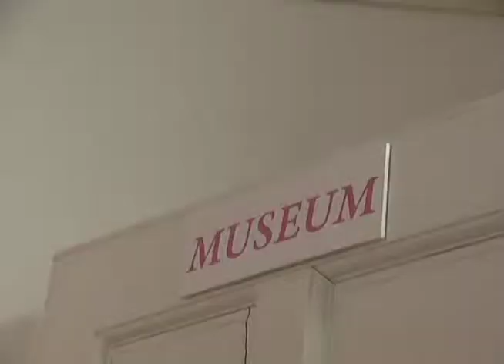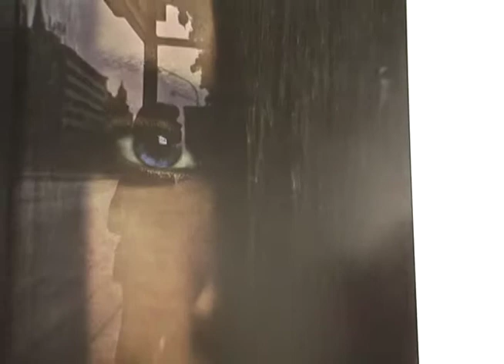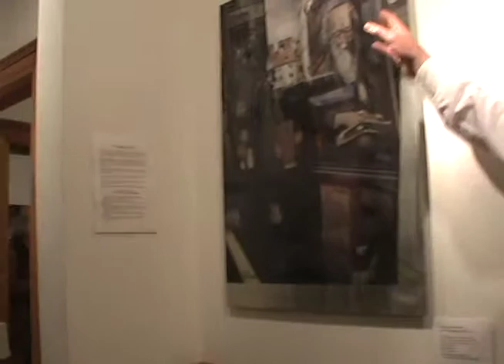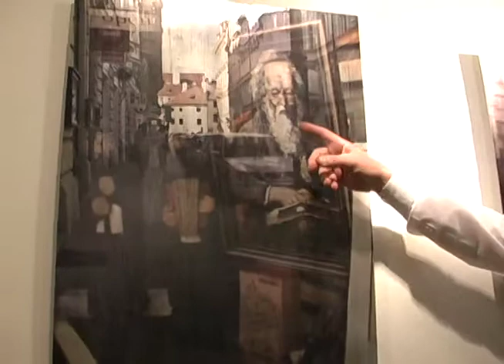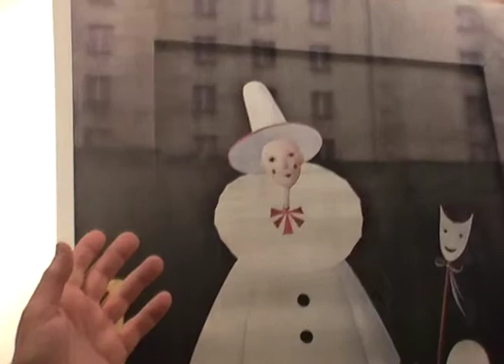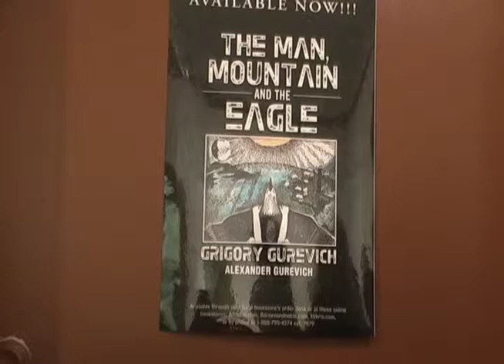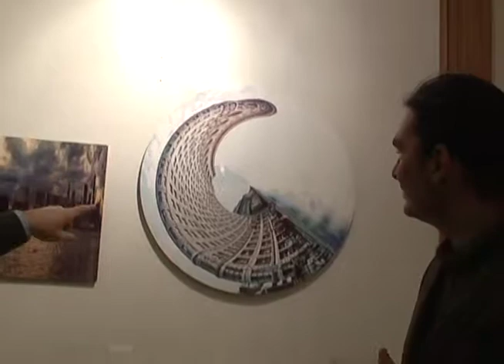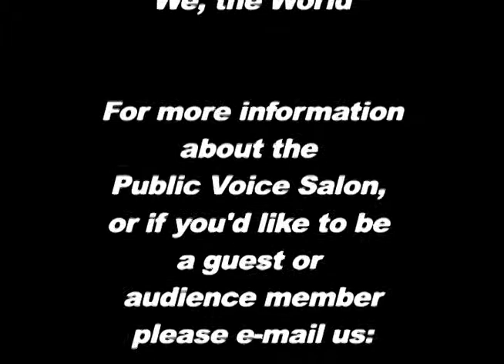The Museum of Russian Art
The Winners of International Art Festival 2014 on the Russian Museum in Jersey City, NJ.

Producers: Claudia Canasto & John Bredin

Episode No. 101.  January 17, 2015.